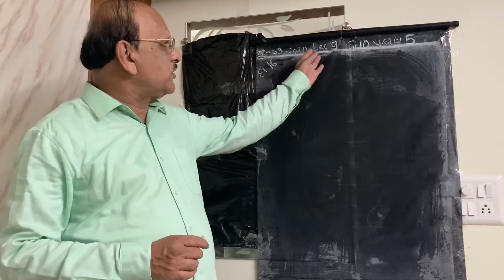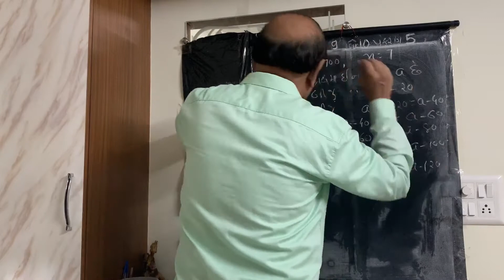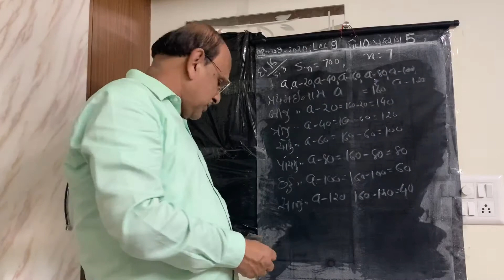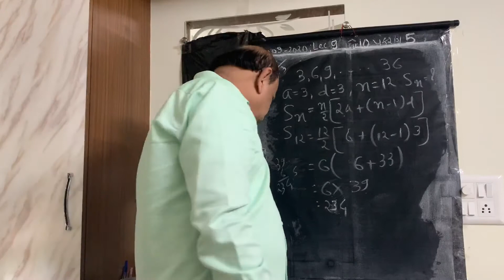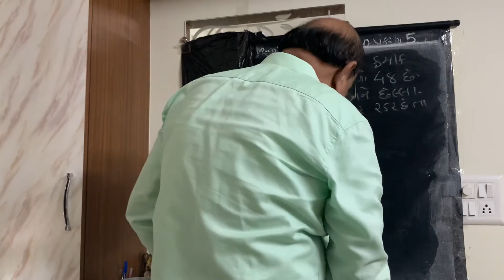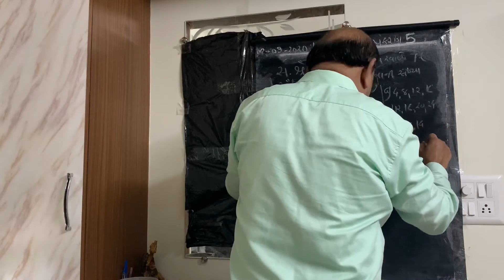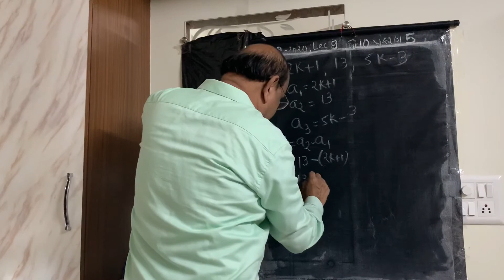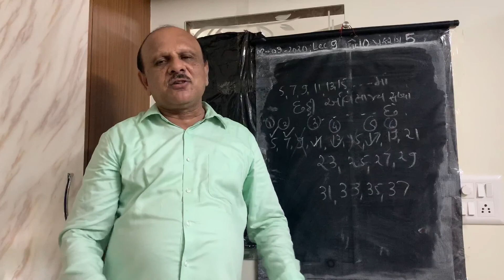10th_Ch5_Lect9